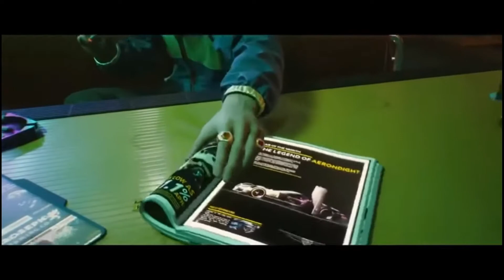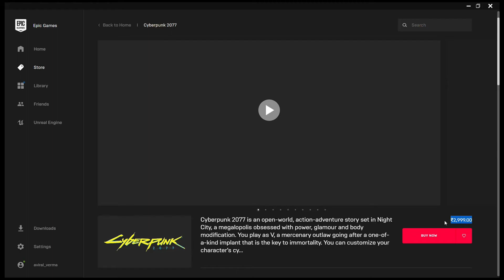FACTS ABOUT CYBERPUNK 277 IN HINDI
IF YOU LIKE THIS VIDEO SO PLEASE HIT

hoodi gaming